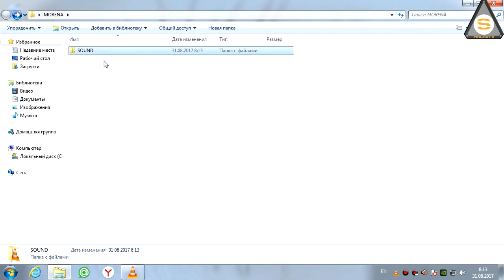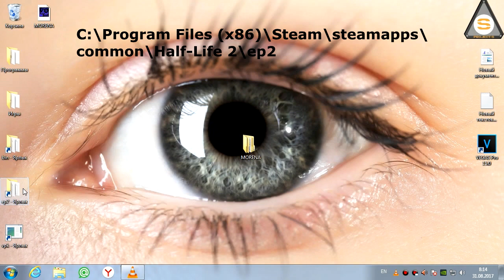Source SDK - Создание VPK (Create VPK)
Самый простой способ создать свой VPK архив для игр на движке Source.